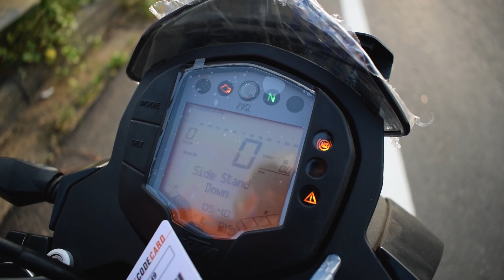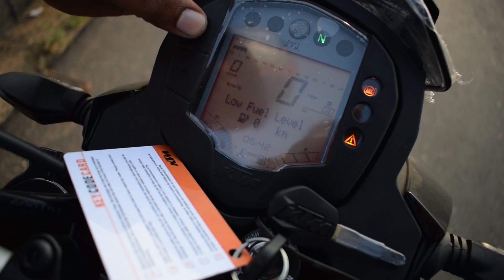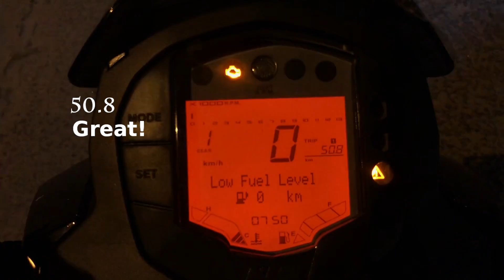KTM Duke 125 Mileage Test in Highway and city[2018][1 Litre Petrol] | Shocking result !!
hey guys in this video we'll be testing the mileage of ktm duke125 2018 with a 1 litre petrol in highway and city.we'll be riding the bike in the midrange and lowend throughout the video inorder to get proper results.
we started the ride in the evening .so the lighting dropped and we have covered the ride as good as possible.
As we were riding till the fuel tank gets empty it took a long time in making this video.
So kindly share the video with your friends.

Music creditz :- Serini Don't Loose

duke 125 mileage test | duke 125 highway mileage | duke 125 city mileage | duke 125 1 litre mileage test | ktm duke mileage test with pillion | duke off road mileage